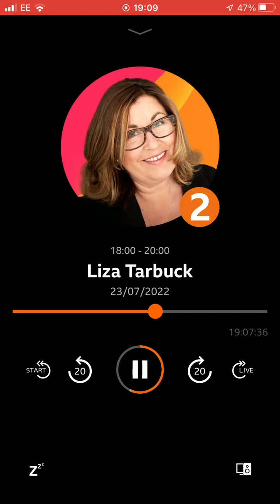23 July 2022